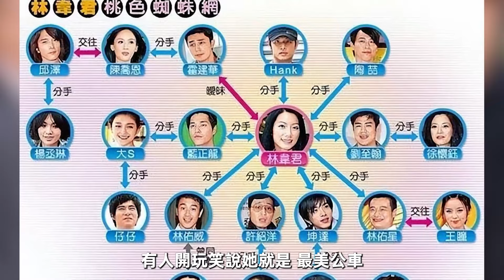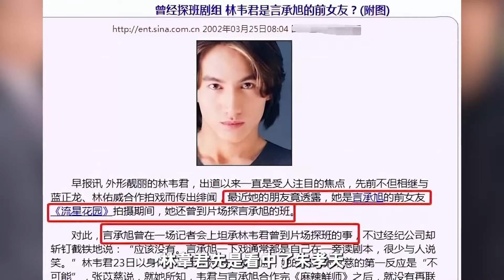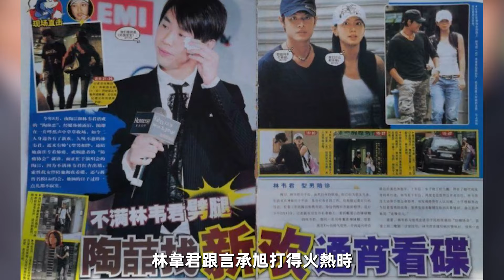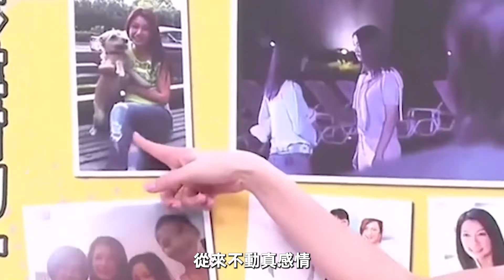45歲林韋君曝戀情！出道26年連換14個男友，今男友身份曝光讓人太意外#娛樂有爆點#林韋君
47歲林佑星婚姻生活曝光，被嫩模拋棄後娶小18歲嬌妻，今妻子真實身份洩露太震驚

連遭兩男拋棄後閃婚百億富豪，月領50萬卻獨守空房5年，佐藤麻衣離婚真相令人驚

王宇婕出生豪門被父親折磨19年，今拍拖10年男友身份曝光，終於知道為何40歲不結婚

丫頭詹子晴17歲出道賺錢養家，嫁入豪門坐擁千萬身家，不料婚後竟活成這樣

對于侵犯版權行爲，將保留一切追訴權利。 此作品爲原創，未經許可禁止轉載。對于侵犯版權行爲，將保留一切追訴權利。 內容均為本頻道製作，嚴禁搬運，版權侵權追究一切權利